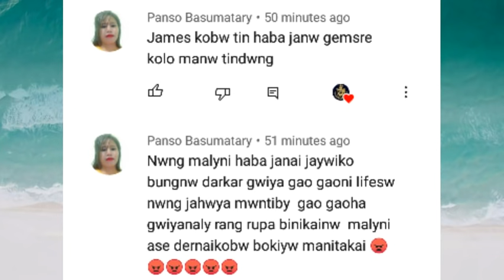Panso Basumatary Bodo update 2021 Ang Ni reply